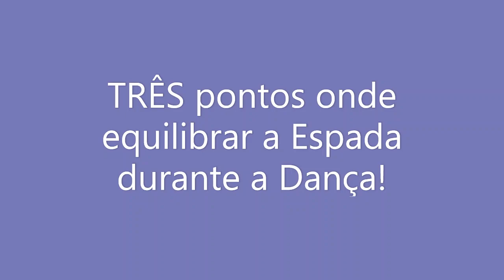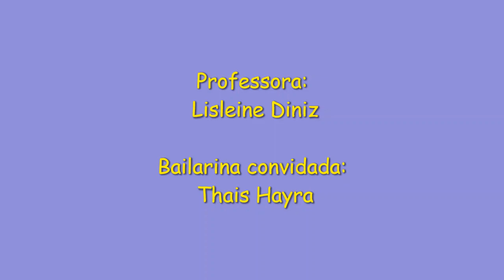PRIMEIROS Passos com a Espada - Aula 01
Primeiros passos com a Espada.
3 Pontos de Equilíbrio

🔹Academia Semíramis _ Tradição Desde 1982 na Arte da Dança.
. 🇧🇷 Professora de Danças | Pilates
🧜AULAS ONLINE
➡️Formação: Ed. Física | Pós em Dança
👑Diretora da @academiasemiramis

Academia Semíramis- Escola de Danças Lisleine Diniz
Desde 1982 em Taboão da Serra - SP
Endereço Academia: Av. José Maciel, 413 - Jd. Maria Rosa. Taboão da Serra, SP